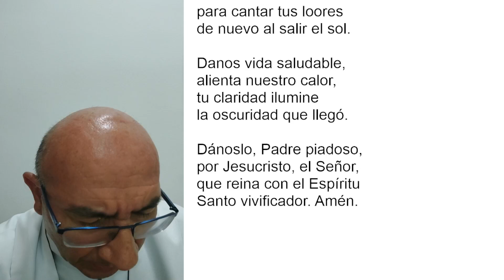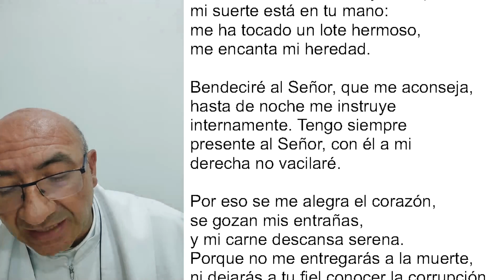COMPLETAS DE HOY, JUEVES 29 DE DICIEMBRE. ORACIÓN DE LA NOCHE